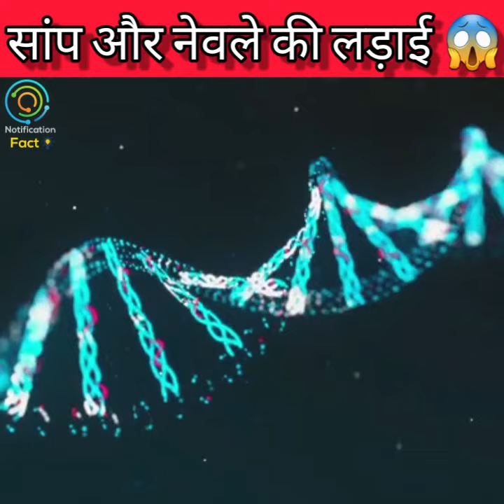सांप के जहर से नेवला क्यों नहीं मरता 😱 | interesting facts | amazing facts